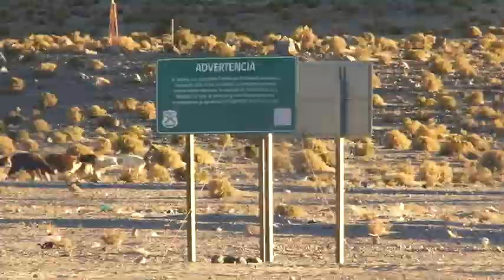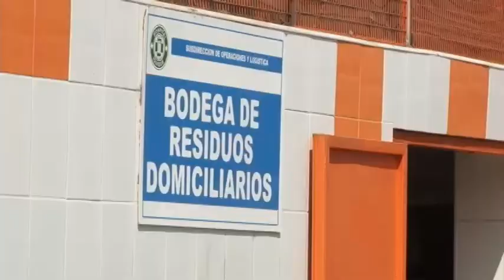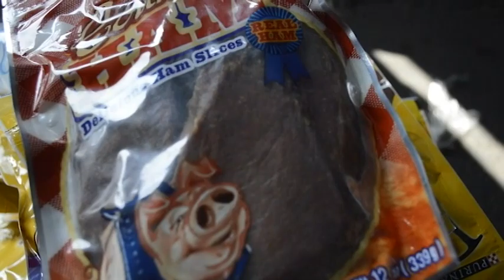Plan de erradicación brote Mosca de la Fruta, SAG Región de Tarapacá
Región de Tarapacá 30/03/2015 Su condición geográfica, el desarrollo logístico y sus beneficios de exención arancelaria, han permitido que la Región de Tarapacá en los últimos años se haya transformado en un centro de negocios, e Iquique su capital regional, en una ciudad pujante y cosmopolita con una alta demanda de productos agrícolas.

Este polo de desarrollo creciente, ha significado para el Servicio Agrícola y Ganadero, un desafío importante, pues junto con reforzar su labor en los Controles Fronterizos, ha debido hacer frente, al ingreso clandestino de productos de origen animal y vegetal por los más de 200 pasos no habilitados presentes en la región.

Esta situación de riesgo latente, es lo que tiene hoy a Iquique enfrentando un brote de Mosca de la Fruta, luego que mediante el sistema de vigilancia de esta plaga, una de las más dañinas para el desarrollo agrícola, se detectara la presencia de dos ejemplares silvestres de este insecto a una distancia menor a los 2.250 metros, declarándose de inmediato emergencia fitosanitaria y la aplicación de un plan de erradicación.